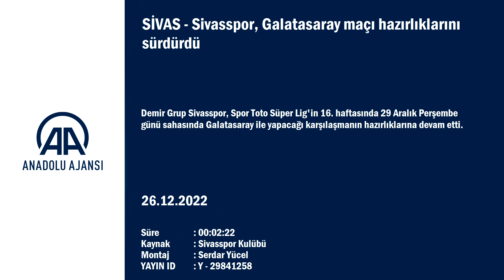Sivasspor, Galatasaray maçı hazırlıklarını sürdürdü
GÖRÜNTÜ DÖKÜMÜ :
- Demir Grup Sivasspor'un antrenmanından görüntüler
- Isınma hareketleri
- Taktik ve oyun ağırlıklı antrenman
  SİVAS (AA) - Demir Grup Sivasspor, Spor Toto Süper Lig'in 16. haftasında 29 Aralık Perşembe günü sahasında Galatasaray ile yapacağı karşılaşmanın hazırlıklarına devam etti.
Kulüpten yapılan açıklamaya göre, kulüp tesislerinde gerçekleştirilen antrenman 1 saat 30 dakika sürdü.
Isınma hareketleriyle başlayan antrenman, pas ve pres çalışmasıyla devam etti. Ardından geniş alan pas çalışan kırmızı-beyazlı ekip, son bölümde ise yarı sahada çift kale maç yaptı.
Türkiye Futbol Federasyonu (TFF) Fair Play ve Sosyal Sorumluluk Kurulu tarafından Fair Play/Adil Oyun'da ekim ayının teknik direktörü seçilen ve ödülünü almak için İstanbul’da bulunan teknik direktör Rıza Çalımbay antrenmanda yer almadı.
Sivasspor, yarın yapacağı antrenmanla hazırlıklarına devam edecek.